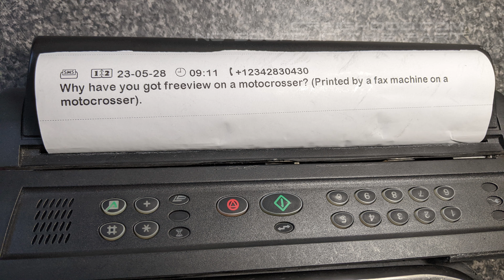CUSTOM KX500 BO'NESS CAR SHOW 2023 PT1 OF 2 (CAPTIONS ON) 4K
Restoration of my 1985 KX500B1 motorcycle that I adapted for the street and customised in 1993. This is at the Bo'ness car show, Kinneil Estate, Bo'ness, Scotland in June.
This is part 1 of 2 and covers Sunday morning.
(IMPORTANT READ BEFORE COMMENTING).  I mention "This guy" or "This woman" because I only meet people briefly and rarely get names so if you see yourself in the video you can email me and I can add your name in the captions.
There is lots of info about this bike on my website in the bikes section so you will find out anything you need to know there. I have my comments set to approval only and I will only approve comments that I personally think are positive or worth approving. My content is family friendly so I won't approve comments with bad language.

I did this restoration as cheaply as possible as I don't have an infinite supply of money so I didn't send the engine to acme tuners and the bodywork to acme painters for thousands of pounds.
I know it would have been much easier to pay for bead/sand blasting, professional polishing, chroming and to buy expensive tools and chemicals etc., but I just can't afford it.
Apart from powder coating the frame, and chroming the gear lever, rear spring and sidestand, I did everything myself.
I did the restoration my way so I'm not interested in what you think I should have done or how you would have done things differently.

Any help with the project would be very much appreciated.